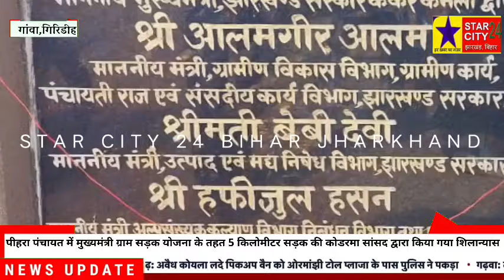मुख्यमंत्री ग्राम सड़क योजना के तहत 5 किलोमीटर सड़क की कोडरमा सांसद द्वारा किया गया शिलान्यास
पीहरा पंचायत में मुख्यमंत्री ग्राम सड़क योजना के तहत 5 किलोमीटर सड़क की कोडरमा सांसद द्वारा किया गया शिलान्यास